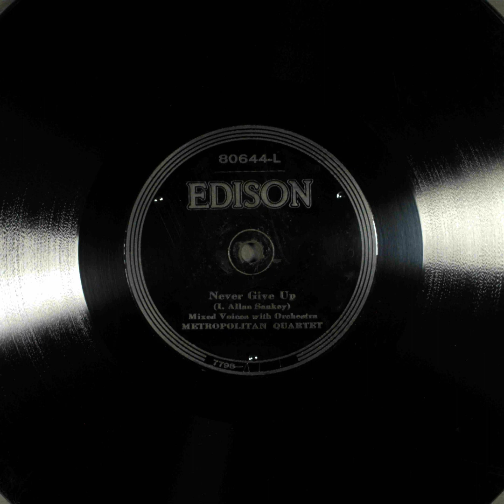Never Give Up - Metropolitan Quartet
Title: Never Give Up

Description: Mixed vocal quartet, with orchestra
Category: Vocal
Language: English
Master Size: 10-in.

Recording Date
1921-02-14